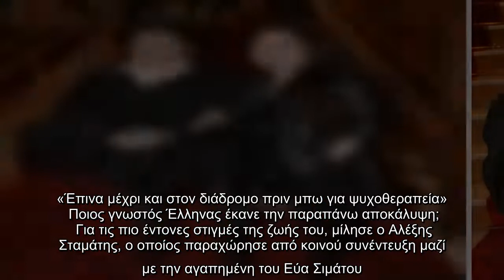«Έπινα μέχρι και στον διάδρομο πριν μπω για ψυχοθεραπεία»